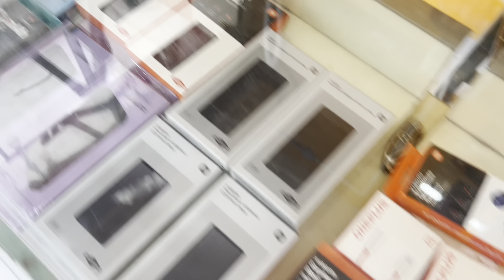My New Mobile Accessories Shop Open [ Sk Mobiles ] Show Now Cuddalore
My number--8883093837